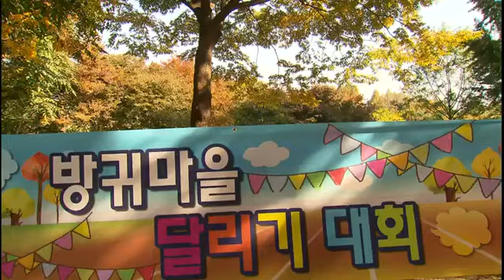방귀대장 뿡뿡이 - Farting King Pung Pung_느려도 괜찮아_#002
느려도 괜찮아
뭐든지 느린 먹구가 에구가 만들어 준 약을 먹고 변하면서 벌어지는 이야기

방귀별에서 뿡뿡이랑 놀 친구, 모두 모여라!!

뿡뿡이가 사는 방귀별에는 '방귀놀이학교'가 있어요.
방귀놀이학교에선 매일매일 재밌는 일들이 벌어진답니다.
재밌는 이야기, 신나는 놀이, 즐거운 음악회에 바깥놀이까지!
월,화,수,목 색다른 재미가 있는 방귀별로 놀러오세요.
뿡뿡이랑 방귀별 친구들이 기다릴게요~

방귀대장 뿡뿡이가 새로운 모습으로 친구들을 찾아갑니다.
방귀별에 사는 재밌는 친구들(뿡순이,먹구,에구,엉뚱샘)과 짜잔형, 그리고 뿡뿡이가 함께
그리는 좌충우돌 이야기를 중심으로 월,화,수,목 색다른 테마를 통해 유아들의 흥미와 호기심을
충족하고, 적극적인 참여를 유도해 나갈 것입니다.

-요일별 소개-

월요일: 재밌는 이야기
뿡뿡이와 방귀학교 친구들이 벌이는 좌충우돌 이야기!
유아의 호기심과 상상력을 자극할 수 있는 재밌는 이야기로 친구들을 찾아갑니다!

화요일: 신나는 놀이
방귀별로 친구들을 초대하여 펼치는 신나는 놀이마당!
주변에서 쉽게 구할 수 있는 재료로 놀잇감을 만들어 신나게 놀아봐요!

수요일: 즐거운 음악회
뿡뿡밴드와 함께하는 즐거운 음악회!
엄마와 함께 신나는 동요를 부르며 리듬감과 음악적 감수성을 키워봐요!

목요일: 야호! 바깥놀이
뿡뿡이랑 바깥에서 놀자~!
아름다운 자연 속으로 나가 계절에 따라 변화하는 자연을 직접 느끼고,체험하고,
자연 속에서 하나가 되어봐요!